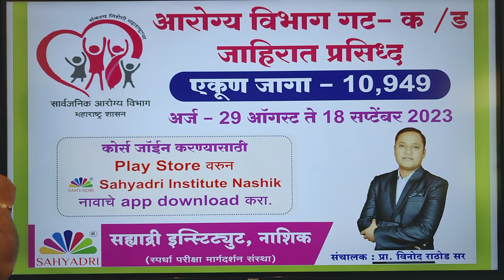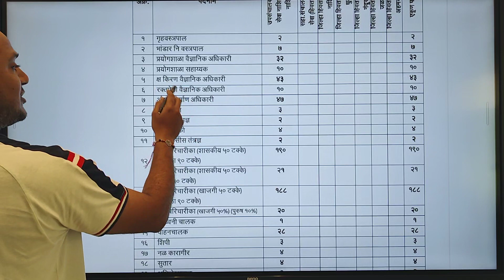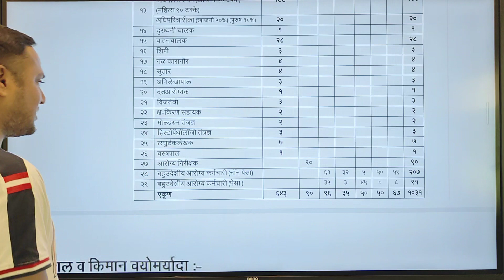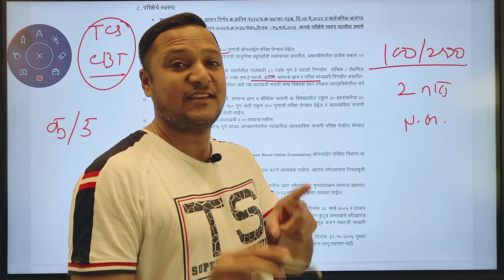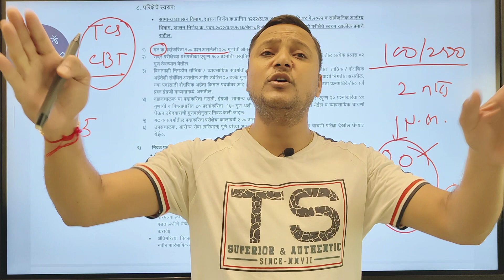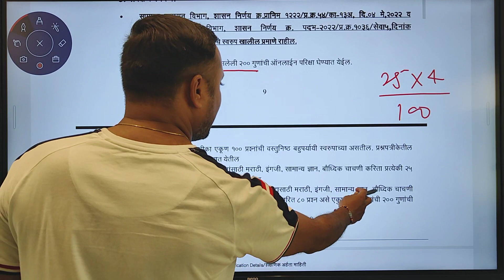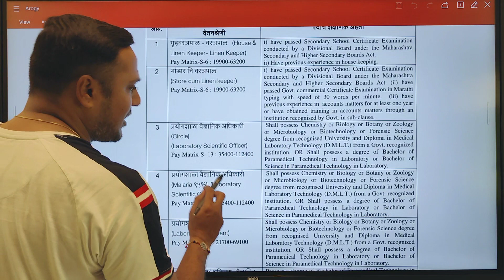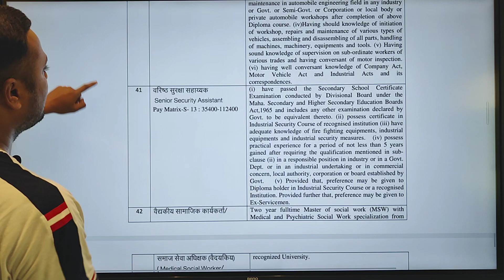आरोग्य विभाग | Health Department | नवीन मोठी जाहिरात प्रसिद्ध | पदे 11000 | विनोद राठोड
प्रवेश घेण्यासाठी खाली दिलेल्या लिंक वरून लगेच ॲप्लिकेशन download करा.

ऑनलाईन व ऑफलाईन Batch सुरु आहे.
पत्ता : शुभम पार्क, देवांग डेअरीच्या वरती, उत्तमनगर, सिडको, नाशिक

सह्याद्री इंस्टिट्युट नाशिक, स्पर्धा परीक्षा मार्गदर्शन संस्था मध्ये तुमचे स्वागत आहे. 2023-24 या वर्षाचा विचार करता अनेक प्रकारच्या स्पर्धा परीक्षांच्या जाहिराती ह्या प्रकाशित होणार आहे. ( MPSC- Group B/C, CDPO ,AMVI , तलाठी, जिल्हा परिषद, TAIT , पोलीस भरती तसेच इतर परीक्षा) याचाच अर्थ 2023 मध्ये फार मोठी सरकारी नोकर भरती होणार आहे. मित्रांनो 2023 मध्ये जर तुम्हाला सरकारी नोकरी मिळवायची असेल जर क्लास जाॅईन करून ह्या मिनिटाला अभ्यासाला लागा. खरंच फार मोठी मेगा भरती ही होणार आहे. मित्रांनो ह्या मेगा भरतीचा विचार करून आपल्या संस्थांमार्फत वरील वेगवेगळ्या ऑनलाईन व ऑफलाईन बॅचेस सुरु करण्यात आलेल्या आहेत. तरी क्षणाचाही विचार न करता लगेच संपर्क साधून प्रवेश घ्या व 2023 मध्ये सरकारी नोकरी मिळवण्याचे स्वप्न पूर्ण करा.
👉उपलब्ध बॅचेस व सुविधा:
1) MPSC - राज्यसेवा, GROUP B / C
2) MPSC - CDPO, AMVI (RTO) ,MES , RFO , DEPT PSI इ.
3) सरळसेवा परीक्षा- तलाठी भरती , पोलीस भरती, उत्पादन शुल्क भरती, TET, TAIT शिक्षक परीक्षा इ.
वरील कोणतीही बॅच जाॅईन केल्यास संपूर्ण नोट्स मिळतात. तसेच, प्रत्येक आठवड्यात सराव पेपर होतात, चालू घडामोडी नोट्स व पेपरही मिळतात.
मित्रांनो वरील सर्व बॅचेस ह्या ऑनलाईन व ऑफलाईन सुरु झालेल्या आहेत. लगेच संपर्क करा.
सह्याद्री इंस्टिट्युट नाशिक
स्पर्धा परीक्षा मार्गदर्शन संस्था
प्रा.विनोद राठोड सर

राज्यउत्पादनशुल्कऑनलाईन व ऑफलाईन Batch सुरु आहे.

1) MPSC - राज्यसेवा, GROUP B / C
2) MPSC - CDPO, AMVI (RTO) ,MES , RFO , DEPT PSI इ.
3) सरळसेवा परीक्षा- तलाठी भरती , पोलीस भरती, उत्पादन शुल्क भरती, TET, TAIT शिक्षक परीक्षा इ.